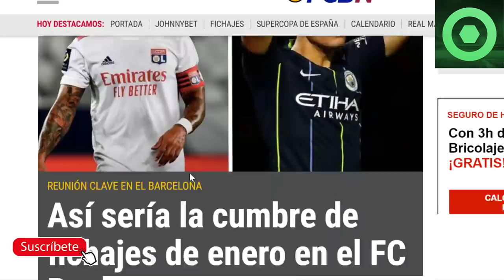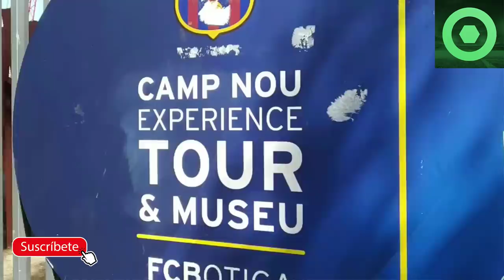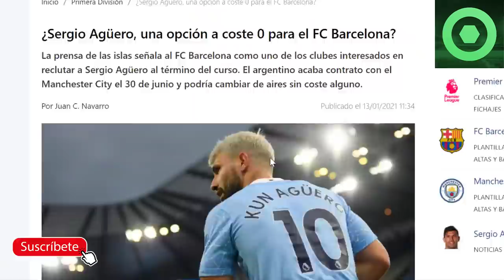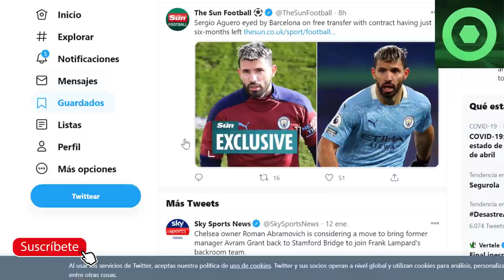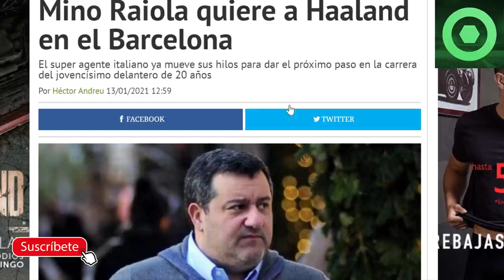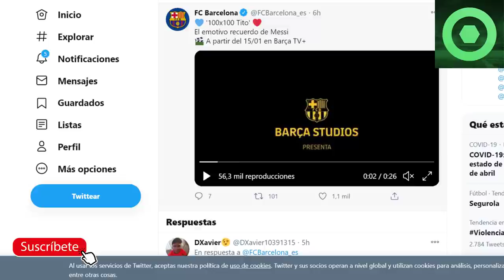🟥 MESSI al BORDE de las LÁGRIMAS🔴GRAN NOTICIA de HAALAND para el BARÇA🔴FICHAJES:CUMBRE en CAN BARÇA⚽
Fuentes:
besoccer
fc barcelona noticias
fichajes com
fichajes net